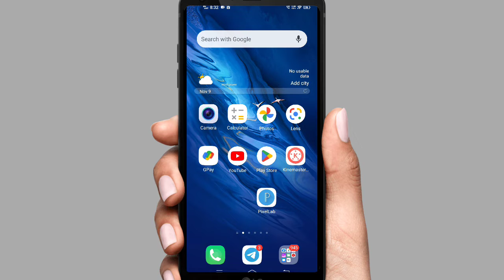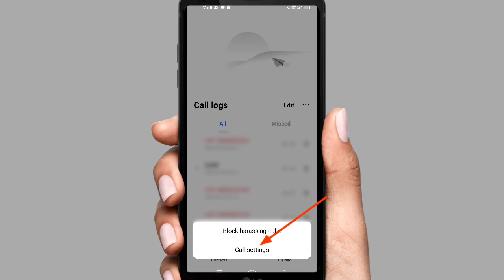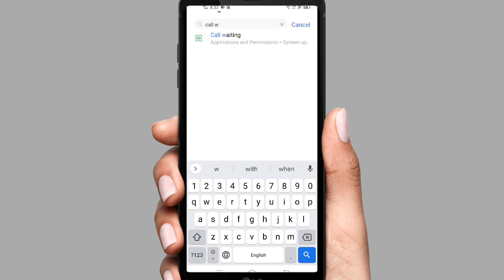Call forwarding option on kaise kare || किसी की भी कॉल अपने मोबाइल में सुने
दोस्तों आज के इस वीडियो में मैं आप लोगों को बताऊंगा कि अगर आप किसी भी व्यक्ति से बात कर रहे हैं और उस समय तीसरे व्यक्ति का कॉल आता है तो आपको कॉल मोबाइल में शो नहीं होता है या पता ही नहीं चलता है सो कॉल फॉरवर्डिंग ऑप्शन ऑन कैसे करें।

cover topic

Kisi Ki Bhi Call Forward Kaise Kare
dusre ki call kaise sune
call forwarding kaise kare
call forwarding kaise karen aur kaise hataye
Call Apne Phone Par kaise Sune
Phone call forward
call forward code
forward code kya
call forwarding
how to call divert
call forwarding code
dusre ki call kaise sune live
dusre ki call kaise sune apne phone par
dusre ki call kaise sune 2022
dusre ki call kaise sune keypad dusre ki call kaise sune band kare dusre ki call kaise sune apne phone mein
dusre ki call kaise sune apne mobile mein
kisi dusre ki call kaise sune in hindi kisi dusre ki call kaise sune